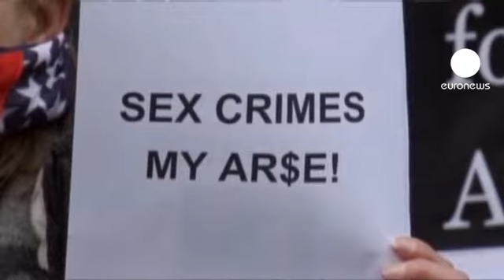Extradition decision on Wikileaks' Assange put back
A British court has deferred a decision on whether to allow Wikileaks' founder Julian Assange to be extradited to Sweden over allegations of sexual assault and rape.

A written judgment will be handed down at a future unspecified date.

Assange is seeking to overturn a ruling in February which gave the green light to extradition.

He argues the case is politically motivated and he could end up being sent to the US for possible trial over his website's disclosures of diplomatic cables.